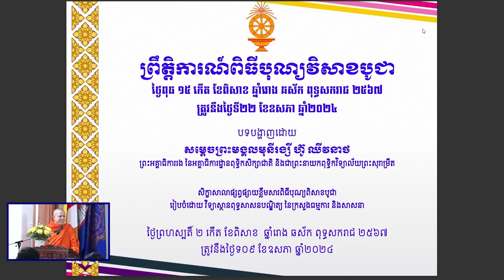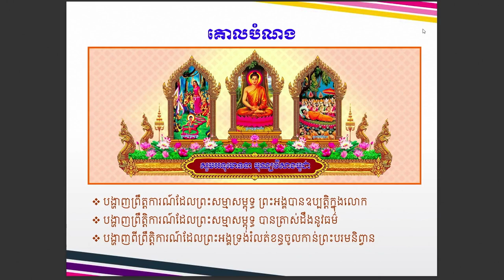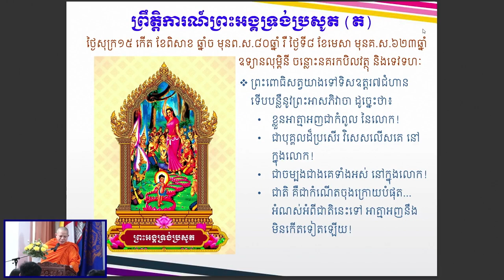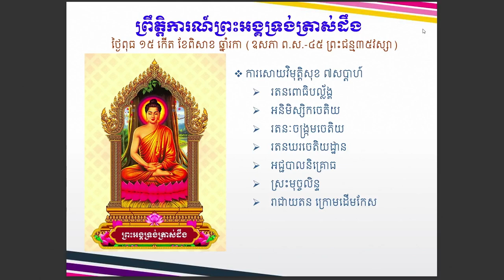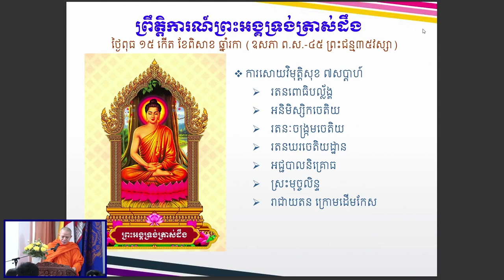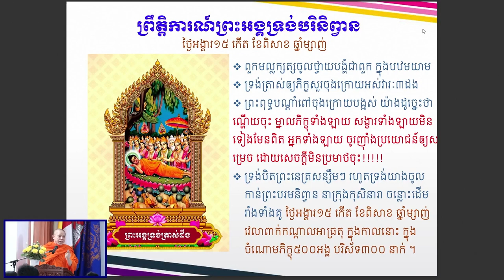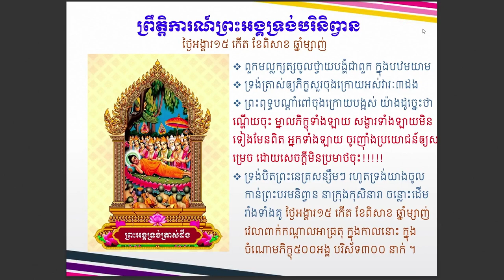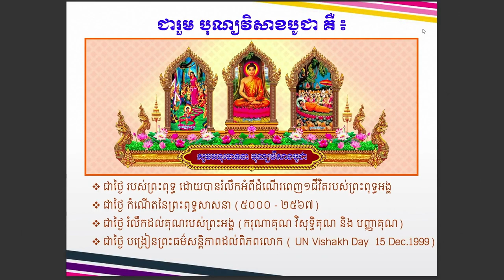ព្រឹត្តិការណ៍សំខាន់ៗដែលនាំឱ្យកេីតមានពិធីបុណ្យវិសាខបូជា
សិក្ខាសាលាស្តីអំពី ពិធីបុណ្យវិសាខបូជា
ក្រោមប្រធានបទ៖ ព្រឹត្តិការណ៍សំខាន់ៗដែលនាំឱ្យកេីតមានពិធីបុណ្យវិសាខបូជា
- បទបង្ហាញដោយសម្តេចព្រះមង្គលមុនីរង្សី ហ៊ូ ឈីវនាថ ព្រះអគ្គាធិការរង នៃអគ្គាធិការដ្ឋានពុទ្ធិកសិក្សាជាតិ  និងជាព្រះនាយកពុទ្ធិកវិទ្យាល័យព្រះសុរាម្រឹត
-រៀបចំដោយ  វិទ្យាស្ថានពុទ្ធសាសនបណ្ឌិត្យ  នៃក្រសួងធម្មការនិងសាសនា
                  Keep dharma Khmer
This channel  Education for all the people to build peace mind and self development.
 Best regard !!!
●▬▬▬▬▬▬▬۩Best regard۩▬▬▬▬▬▬▬●